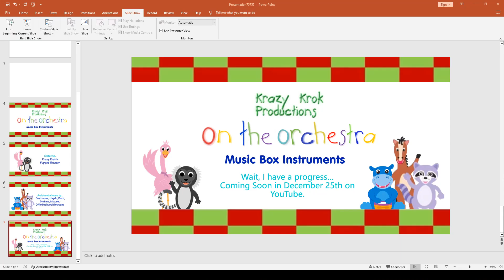Krazy Krok Productions - On the Orchestra - Music Box Instruments is Coming Soon Project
Coming Soon @orchestralman3620 , @KrazyKrok and @donaldproductions-official2003 . KKP Project "On the Orchestra - Music Box Instruments."